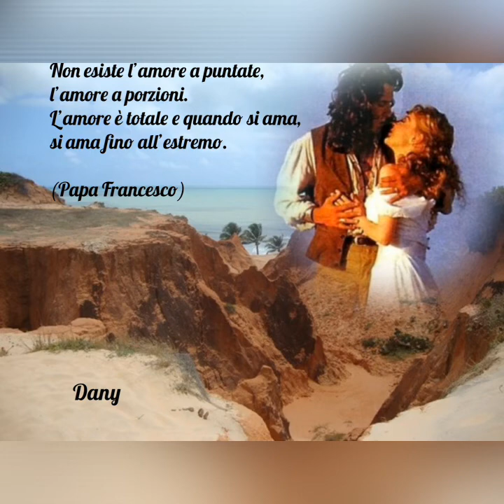EDUARDO PALOMO E EDITH GONZALEZ ❤️ANGELI ETERNI❤️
QUESTI MIEI VIDEO SONO IN RICORDO DI DUE MERAVIGLIOSI INTERPRETI CHE HANNO RESO LA TELENOVELA CUORE SELVAGGIO 1993 UNA BELLISSIMA CONSAPEVOLE REALTà!